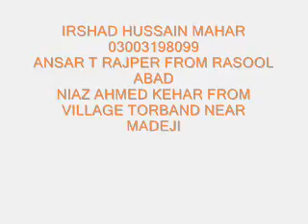monkhe tuhenje mozjan te by haji ghulam nabi mahesar and leemo faqeer sindhi molood shareef